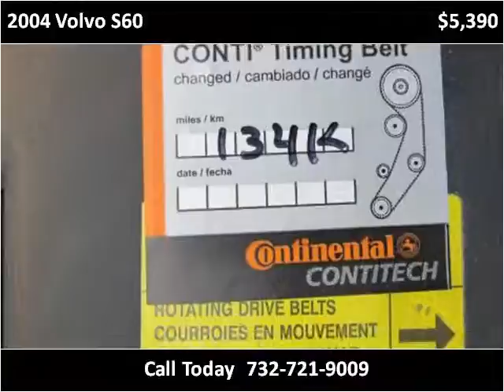2004 Volvo S60 Used Cars Parlin NJ